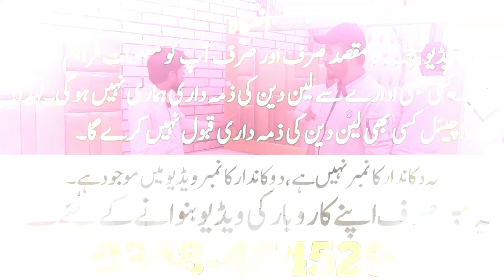Stylish Furniture Design | Furniture Design Wholesale Market | Modern Furniture | Home Furniture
Cover Topic.
furniture market
furniture design
furniture
modern furniture
wholesale market of furniture
furniture wholesale market in pakistan
luxury furniture
wholesale furniture

EhtishamJanjua